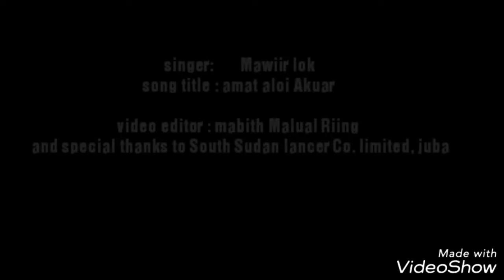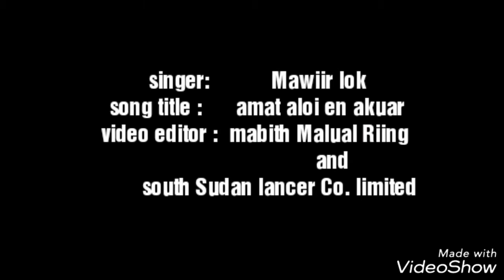Amat to loi en Akuar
Mawiir lok